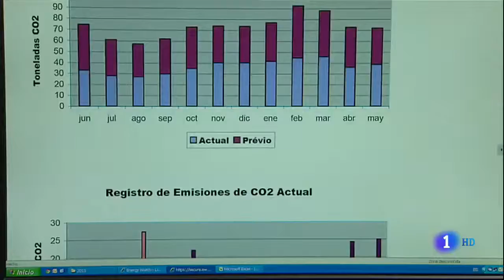OVIEDO - Ayuntamiento ejemplar en el ahorro energético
29 marzo 2014

Oviedo, ciudad candidata a un concurso internacional por su ahorro energético

La capital asturiana es una de las ciudades con mayor ahorro energético gracias a los proyectos de informatización de suministros eléctricos, la instalación de red wifi gratuita o el apagado selectivo de alumbrado público puesto en marcha por este consistorio. Esta es la razón que ha hecho de Oviedo una de las ciudades candidatas a ganar la IX Convocatoria del Premio Iberoamericano de Ciudades Digitales, que galardona las prácticas de un gobierno local capaz de usar las tecnologías de la información y la comunicación en beneficio de sus ciudadanos. El Ayuntamiento ha presentado su candidatura bajo el título «Gestión avanzada de la energía» para mostrar al jurado su combinación de ciudad medioambiental e inteligente. Entre sus últimos logros, destaca la implantación de tecnología digital en la contabilidad energética y los sistemas de facturación, que ha permitido obtener un ahorro de 22.343 euros en tan sólo un año.La modificación de las potencias eléctricas contratadas en los edificios municipales, al instalar baterías de condensadores, ha dado como resultado un ahorro de 7.319 euros en un año para las arcas.
Los apagados selectivos de alumbrado público también evidencian la eficiencia energñetica, al reducir el consumo eléctrico y la emisión de CO2 a la atmósfera.
El Ayuntamiento presenta al certamen una serie de actuaciones dirigidas al control del consumo en diversos edificios municipales. El Palacio de los Deportes, las piscinas del Parque del Oeste y de La Corredoria, el centro ecuestre El Asturcón y los centros sociales de la Argañosa, Campomanes, Sograndio y Vallobín forman parte de la lista.
El jurado valorará también la red wifi gratuita de La Corredoria y de 55 edificios municipales. Según el informe presentado por el Ayuntamiento el 58,9 por ciento de los hogares de la ciudad cuenta con línea de Internet fija frente al 58,3 por ciento de la comunidad autónoma, lo que demuestra el auge del uso de las tecnologías de la información entre los ovetenses.